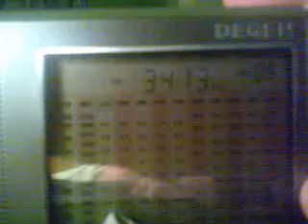3413 kHz Shannon (Ireland) volmet